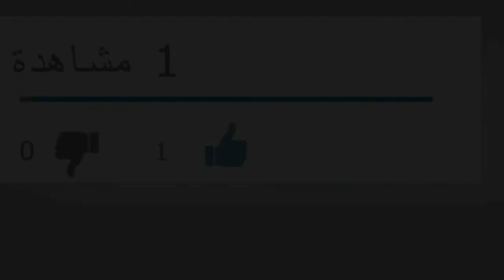$$كرواصة على شكل ملوي كتجي هشيشة و مداق لا يقاوم$$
🔘 مقادير الكرواصة بعجينة الملوي
1️⃣ نصف كيلو دقيق الفورص ما يعادل 5كيسان العنبة
2️⃣ بيضة واحدة
2 ملاعق زبدة دايبة
3️⃣ ملعقة فاني vanille
4️⃣ ملعقة كبيرة خميرة الخبز
5️⃣ رشة ملح
 6️⃣ 5 ملاعق كبار ديال سنيدة
7️⃣ للتوريق نحتاج 300 غرام زبدة دايبة
8️⃣ شكلاط اسود للحشو
 9️⃣ للدهن نحتاج ليضة مع ملعقة قهوة سريعة الدوبان
يوميات لأم شهد